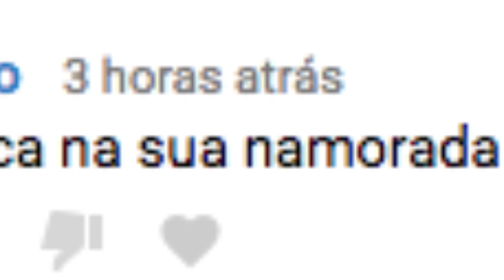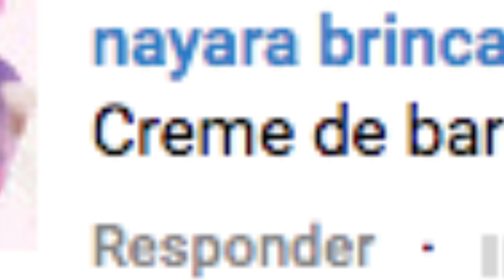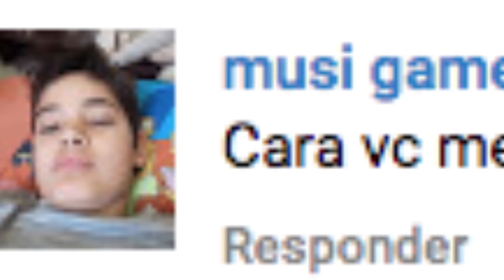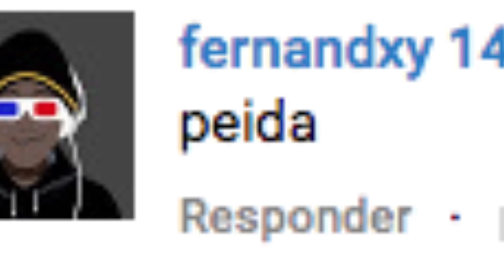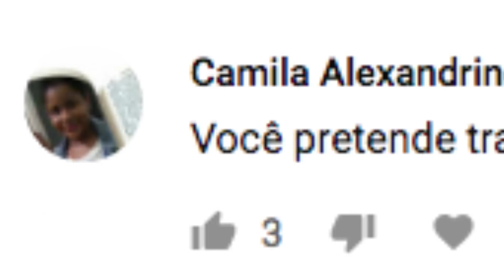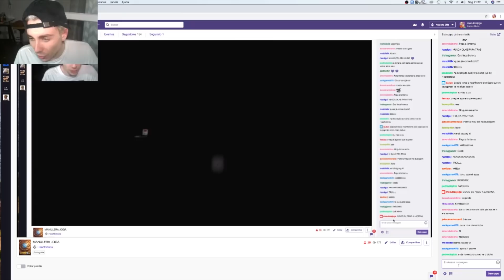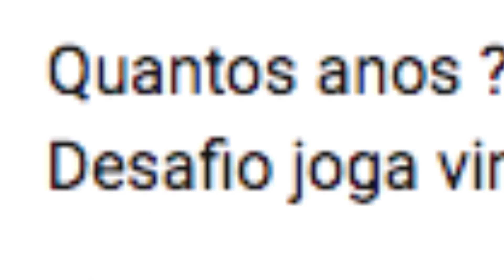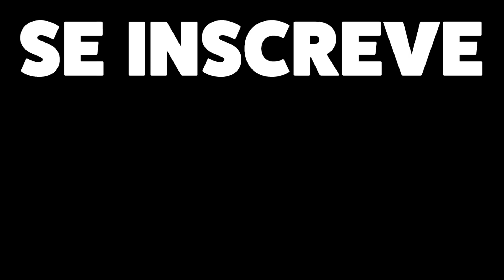COMI CHOCOLATE FINGINDO QUE ERA CHOCOLATE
Vocês escrevem os comentarios e eu respondo da melhor maneira possivel.

MANDA MAIS PERGUNTAS :D
MANULERA RESPONDE 03

Se não gostou do vídeo, vai ver outros vídeos até gostar! auhauehae

BEIJUNDAS